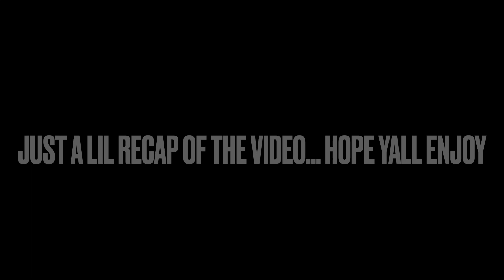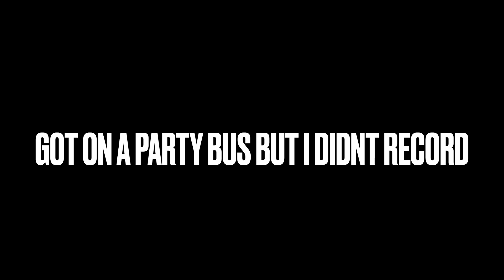WEEKEND VLOG | I THINK I GOT JEFFERY DAHMERED 🤦🏾‍♂️😱